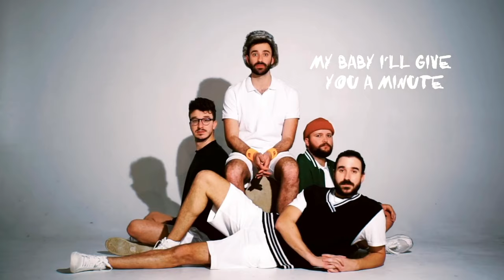Quinn XCII, AJR - Too Late (Official Lyric Video)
The official lyric video for "Too Late (with AJR)”. Listen now

Music video by Quinn XCII, AJR performing Too Late (Lyric Video).